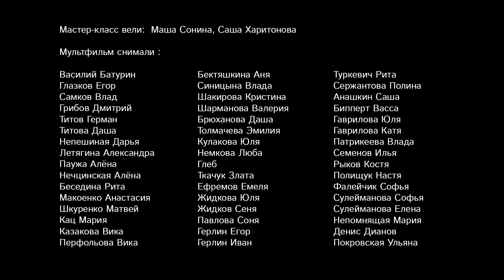Страшный сон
Красноярск, 2016.

Фабрика мультфильмов.
Цех перекладной анимации.
Режиссеры Александра Харитонова и Мария Сонина.